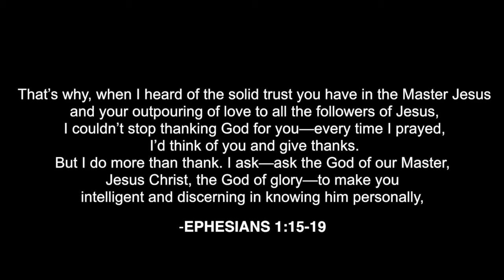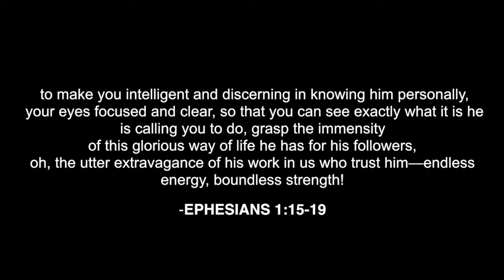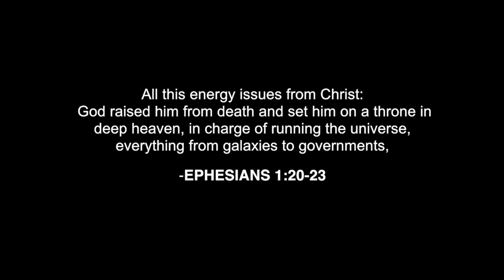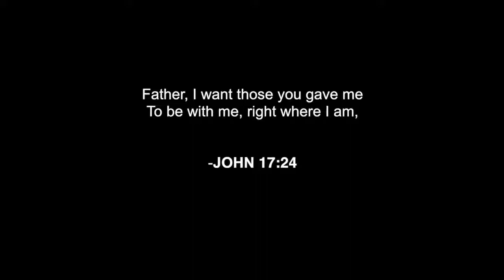Living Deeply in Christ (Part 1)